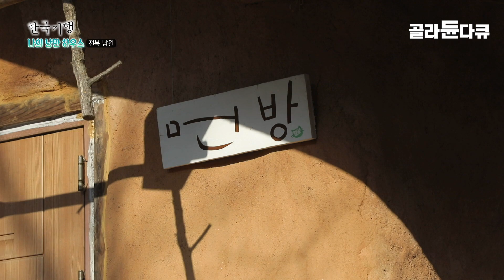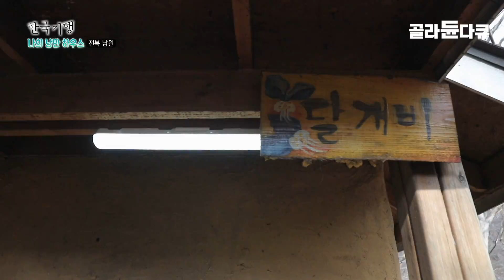“힘들 때 언제든 이곳을 내어드리겠습니다” | 서너평 남짓한 작은 공간, 각자 다른 사정을 가지고 찾아온 낯선 이들의 쉼터 | 길 위의 놓여진 작은집 | 한국기행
전라북도 남원 지치고 힘든 이들을 위해 기꺼이 내어주는 특별한 집이 있다. 서너편 남짓한 공간, 난방시설에라곤 불 때는 아궁이 뿐, 그러나 이 작은 공간이 주는 자유로움을 위해 사람들은 이곳을 찾는다고 한다.
오늘은 쉼터 사람들이 모여 울력하는 날. 다 같이 모여 겨울철 난방을 위한 땔감 준비에 한창, 아낌없이 내어주는 쉼터를 위해 너나나나 할 것 없이 일손을 도운다.
각자 다른 사정을 안고 이곳을 찾은 이들의 이야기를 함께 들어보자.

✔ 프로그램명 : 한국기행 나의 낭만 하우스 제 2부 – 길 위의 집